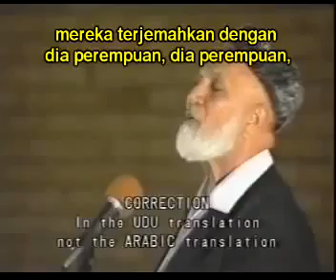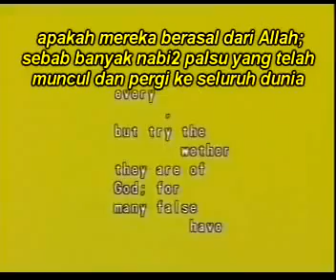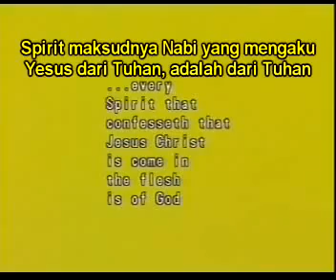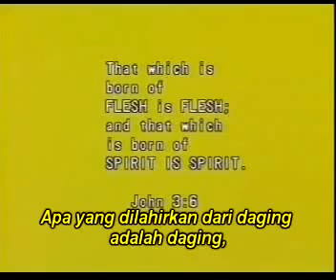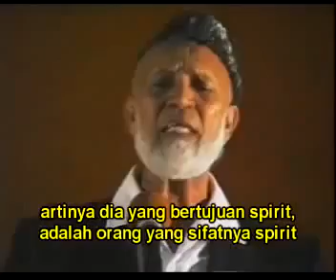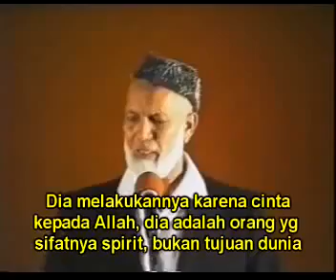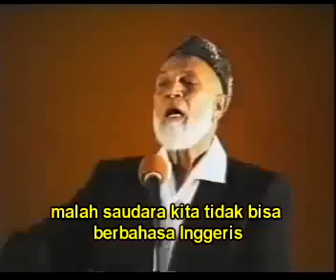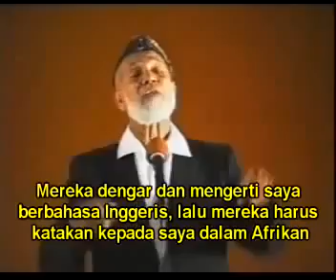Ahmed Deedat Tentang Muhammad Pewaris Alami Kristus 5, Sub Bahasa Indonesia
Syekh Ahmed Hussein Deedat (lahir 1 Juli 1918 – meninggal 8 Agustus2005 pada umur 87 tahun) atau 'Ahmed Deedat' atau 'Ahmad Deedat'adalah seorang cendikiawan Muslim dalam bidang perbandingan agama. Ia juga merupakan seorang pengarang, dosen, dan juga orator. Ia dikenal sebagai salah satu pembicara handal dalam debat public tentang masalah keagamaan. Pada 1957, Deedat bersama dua orang temannya, mendirikanIslamic Propagation Centre International (IPCI) dan ia menjadi presiden hingga 1996. Deedat wafat pada 2005 akibat stroke yang telah dideritanya sejak tahun 1996

Ahmed Hussein Deedat lahir di daerah Surat, India, pada tahun 1918. Ia tidak dapat hidup bersama ayahnya sampai tahun 1926. Ayahnya adalah seorang penjahit yang karena profesinya hijrah berimigrasi ke Afrika Selatan tidak lama setelah kelahiran Ahmed Deedat. Tanpa pendidikan formal dan untuk mencari kehidupan yang lebih baik, Ahmed Deedat pergi ke Afrika Selatan untuk dapat hidup bersama ayahnya pada tahun 1927. Perpisahan Deedat dengan ibunya pada tahun kepergiannya ke Afrika Selatan menyusul ayahnya tersebut adalah saat terakhir ia bertemu ibunya dalam keadaan hidup, karena ibunya meninggal beberapa bulan kemudian.

Di negeri yang asing, seorang Deedat yang baru berusia 9 tahun tanpa berbekal pendidikan formal dan penguasaanbahasa Inggris mulai menyiapkan dirinya untuk dapat beradaptasi dan bersaing dengan kehidupan baru di koloni Inggris tersebut. Dengan ketekunannya dalam belajar, Deedat tidak hanya dapat mengatasi hambatan bahasa, tetapi juga unggul di sekolahnya. Kegemaran Deedat membaca membantunya untuk mendapatkan promosi hingga ia menyelesaikan standar 6. Kurangnya biaya menyebabkan sekolahnya tertunda dan di awal usia 16 tahun untuk pertama kalinya ia terpaksa meninggalkan sekolahnya untuk sementara dan bekerja dalam usaha retail (eceran). Yang terpenting dari ini semua adalah pada tahun 1936 sewaktu Ia bekerja pada toko muslim di dekat sebuah sekolah menengah Kristen di pantai selatan Natal. Penghinaan yang tak henti-hentinya dari siswa misionaris menantang Islamselama kunjungan mereka ke toko menanamkan tekad pada dirinya untuk mendalami agama Kristen dan membandingkannya dengan Islam